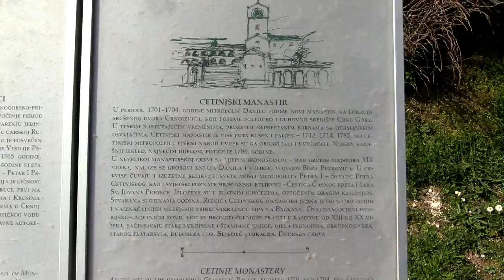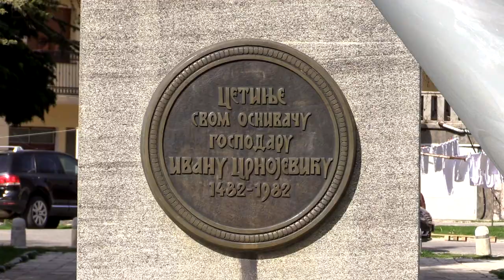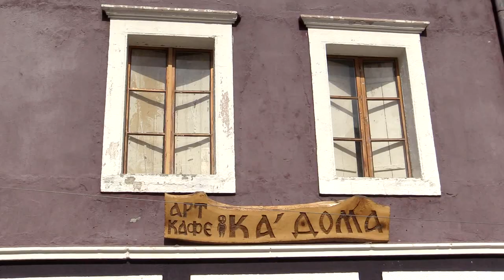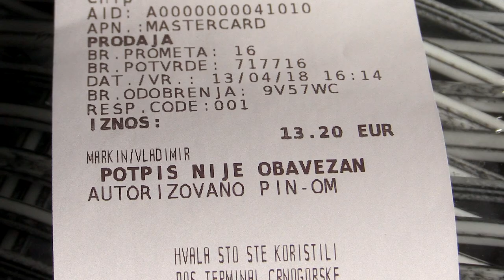Цетине - духовная столица Черногории | Cetinje - the spiritual capital of Montenegro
Я со своим верным штурманом и супругой Аллой Кошкой отправляюсь в очередное путешествие «Выходного дня» в Южную Далмацию.
Наш Маршрут на 5 дней такой:
Москва - аэропорт Тиват (Черногория), Котор, Пераст,  национальный парк Ловчен, Цетине, Rijeka Crnojevica, Будва, Свети-Стефан, совершаем прогулку вокруг Которского залива, Herceg Novi, далее направляемся в Хорватию:  Цавтат и Дубровник, и обратно в Москву!
Це́тине (черногор/серб. Цетиње/Cetinje) — город в Черногории. Административный центр общины Столица Цетине.
Согласно конституции Черногории, Цетине является одной из «столиц» страны наряду с Подгорицей: в ней располагается официальная резиденция президента республики и министерство культуры Черногории.
Население — 14 тысяч человек, шестой по величине город страны. Расположено в межгорной котловине, у подножия горного массива Ловчен. Один из самых дождливых городов Европы.
Национальный музей Черногории, театр, три факультета университета Черногории. Белокаменные постройки XVIII — начала XX века, княжеский и королевский дворцы.
Как поселение, известно с 1440-х годов. Цетинский монастырь, основанный в городе князем Зеты Иваном Черноевичем в 1484 году, стал резиденцией владык-митрополитов Черногории, а впоследствии — местонахождением кафедры Черногорско-Приморской митрополии, один из центров сопротивления черногорцев турецким завоевателям. В 1878—1918 годах — столица независимой Черногории. С 1929 по 1941 год — административный центр Зетской бановины королевства Югославия.
Название города происходит от реки Цетине (древнесербское Cětinje).